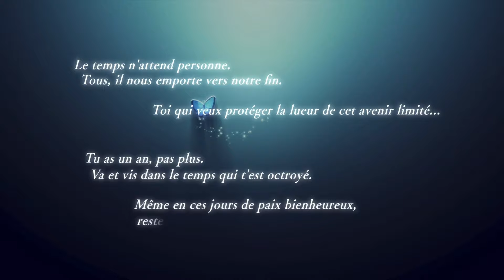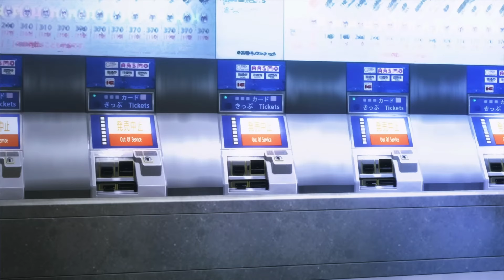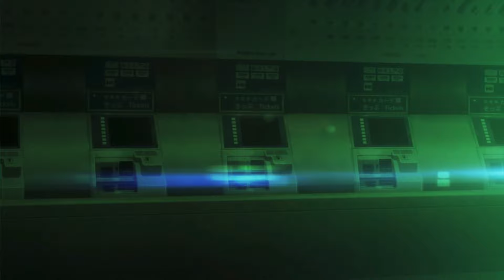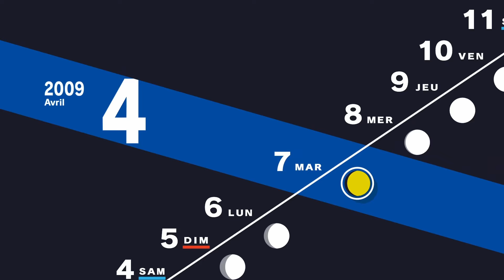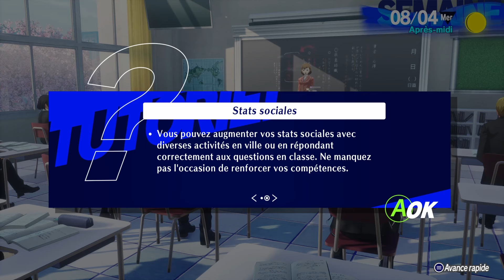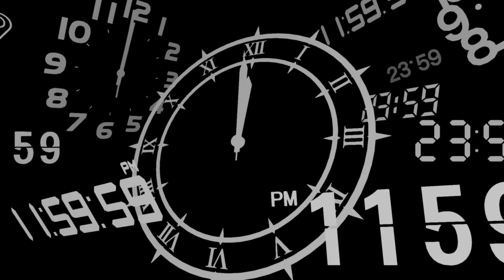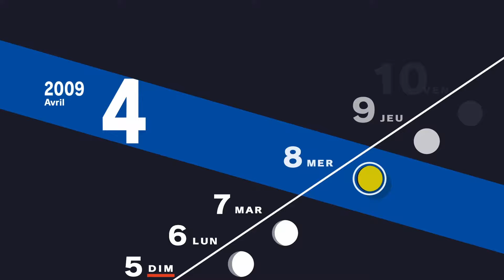Persona 3 Reload - 01 - C'est parti pour cette nouvelle mouture !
Aujourd'hui on demarre le Let's Play de Persona 3 Reload !